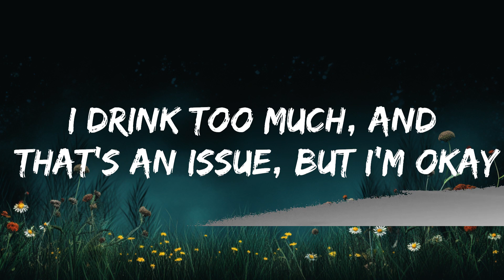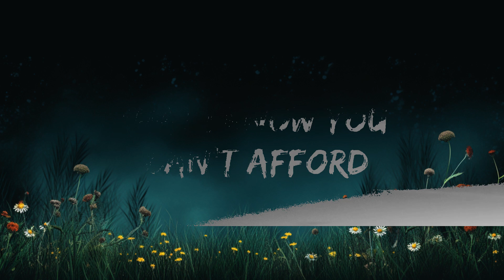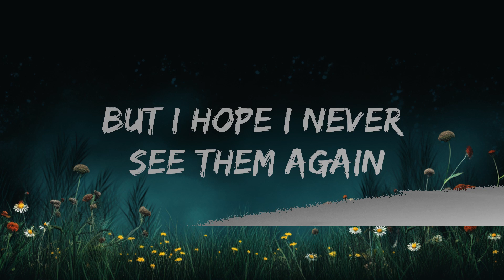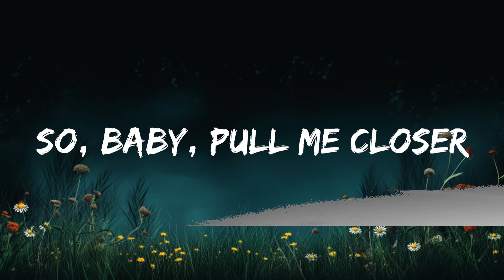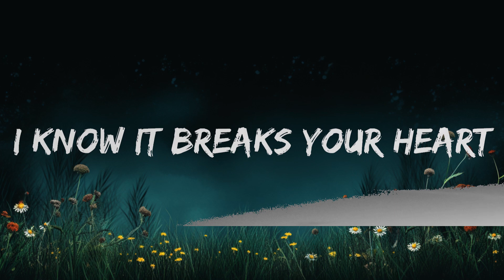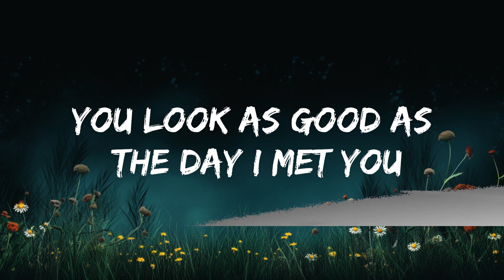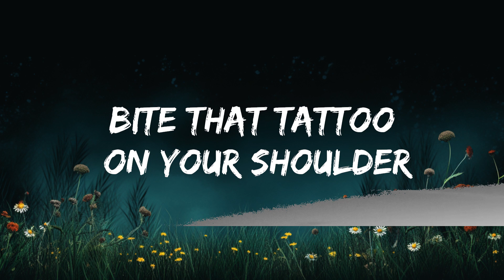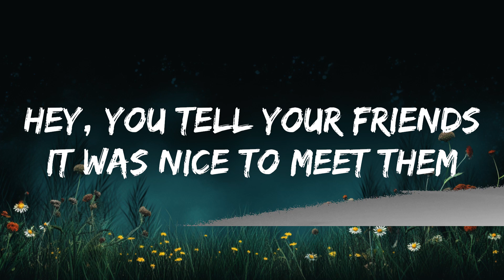[1HOUR] The Chainsmokers - Closer (Lyrics) ft. Halsey | Top Best Songs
[Post-Chor